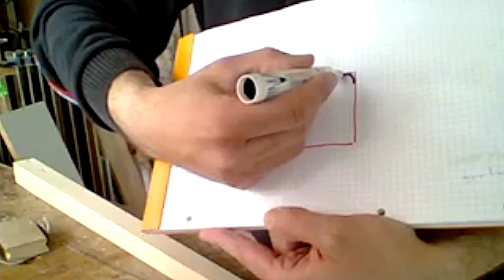RÉSUMÉ Live 3 31/03/2020